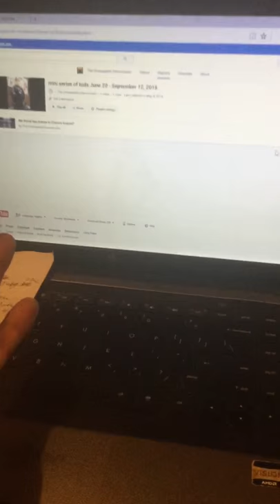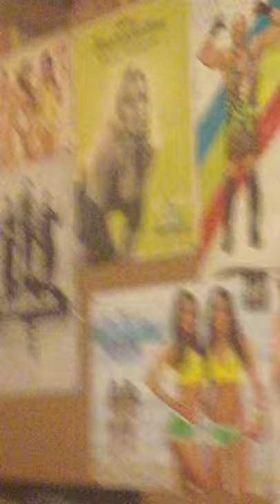Buddy the awesome kitty cat laying on his daddy's shoes